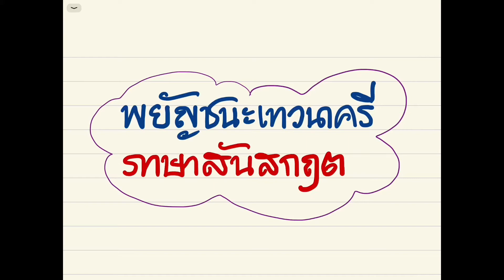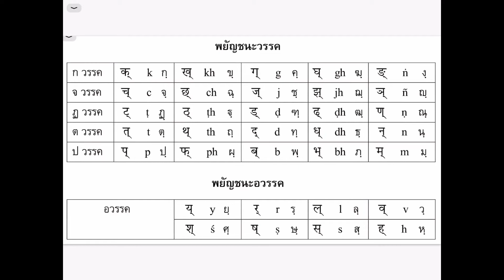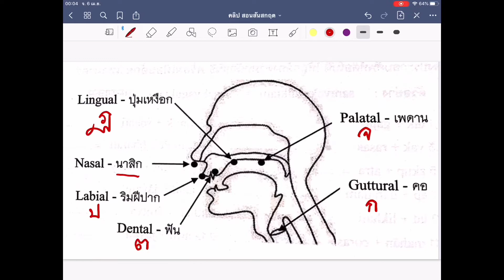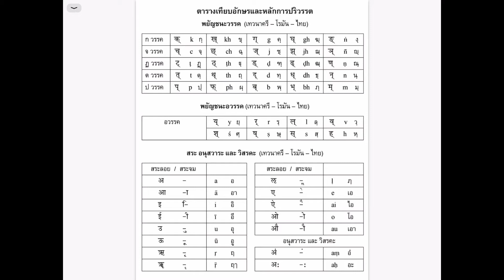ตอนที่ 2 พยัญชนะในภาษาสันสกฤต